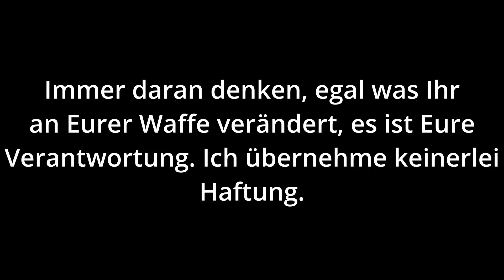Glock Tuning | Was geht, wo kann es Probleme geben?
Eine der schönen Dinge an der Glock sind die einfachen Möglichkeiten des Tunings. Es gibt viele Möglichkeiten des Abzug Tunings ohne viel Geld ausgeben zu müssen, aber auch andere nützliche Optionen für kleines Geld.